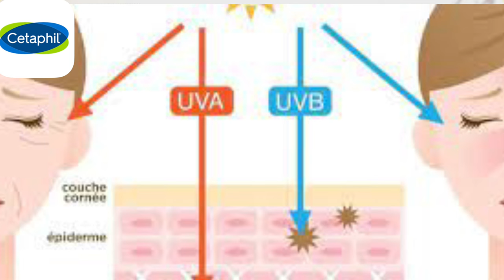Cetaphil sunscreen real review||spf 30,spf50+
BEAUTY solution A2

:-All Cetaphil sunscreens include vitamin E to protect your skin from surface free radicals. You can choose from a range of mineral sunscreens that are perfect ..

Is Cetaphil sunscreen good for everyday use?
Sheer Mineral Broad Spectrum Sunscreen SPF 50 | Cetaphil US
A lightweight, 100% mineral sunscreen for sensitive skin, designed for daily use on the face and body, reflects the sun's damaging UVA/UVB rays and prevents sunburn.